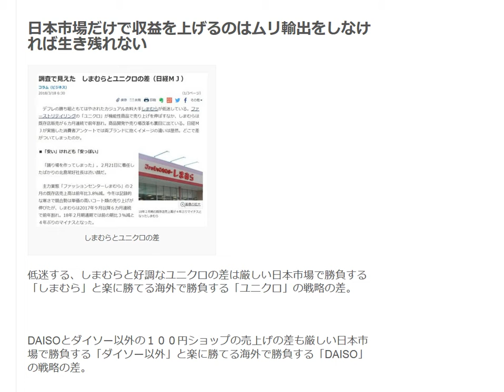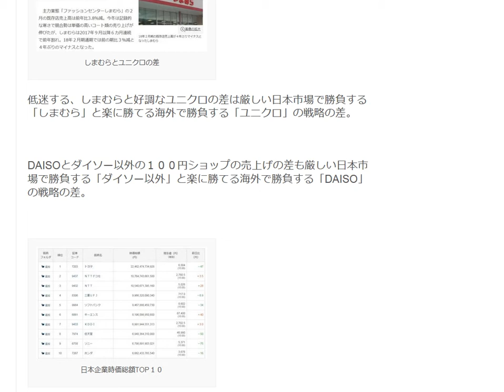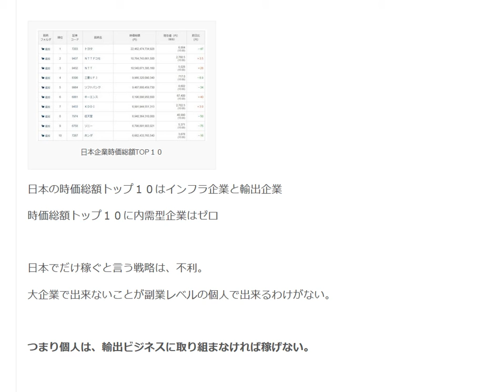低迷するしまむらと好調なユニクロの差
1日10分で月10万円を稼ぐ! Amazon輸出ビジネスがわかる本　出版社:ソシム (2013/11/22)